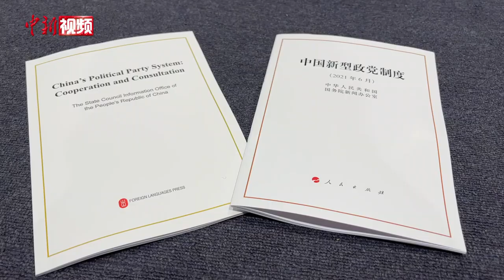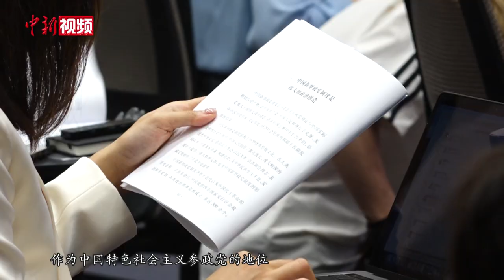许又声解析民主党派为什么要接受中共领导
6月25日，国务院新闻办公室发表《中国新型政党制度》白皮书并举行新闻发布会。会上，中共中央统战部副部长、新闻发言人许又声表示，中国新型政党制度一个很重要的特征就是中国共产党的领导。会上，有记者问及民主党派为什么要接受中国共产党的领导。对此，许又声从现实需要和历史选择两个角度作出了说明。